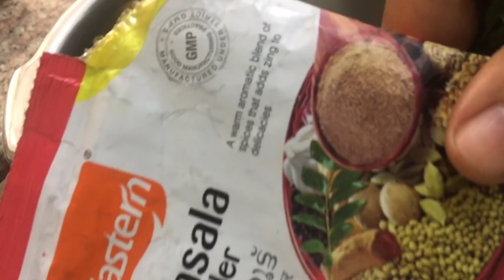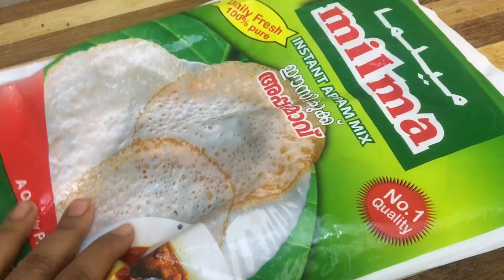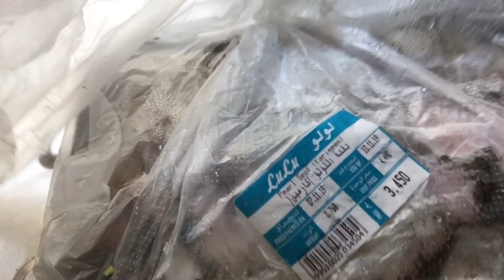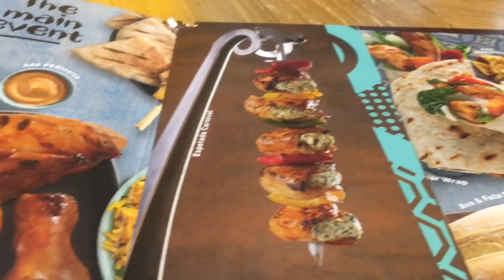എൻ്റെ ഒരു അടാർ വിരുന്നുകാരനും പിന്നെ ഞങ്ങളും /കരിമീൻ പൊള്ളിച്ചദ് /ബീഫ് പെപ്പർ /weekend vlog/fryday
this is a happy weekend vlog

hope u would like it
included karimeen pollichad /beef peppermasala and some lunch recipes